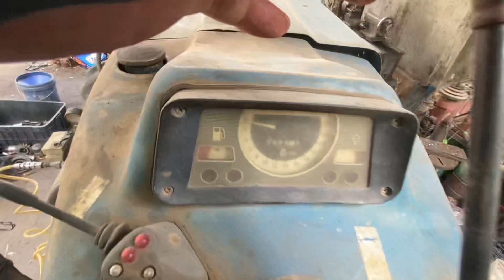Rywew đầu máy cày liền chảo FORD 2 cầu anh em tham khảo nha 0394326198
Riweu đầu 2 cầu liền chảo anh em tham khảo 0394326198